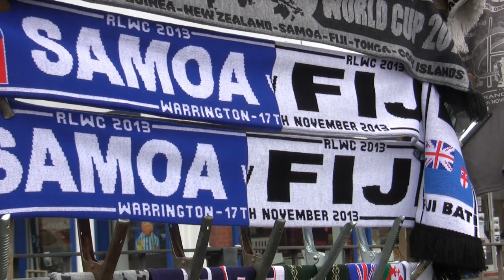Fiji Hit Right Notes to Book Wembley Date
The line up for the semi finals was finalised with Fiji set to meet Australia at the expense of Samoa. Fiji took an early stranglehold on the game and despite a brief fightback in the second half, held on for victory (Samoa 4 v Fiji 22) . Nevertheless, thousands stayed behind after the final hooter to cheer and recognise what both of these Pacific sides have brought to the tournament, both on and off the field.

Produced by our friends at The Reporters' Academy.